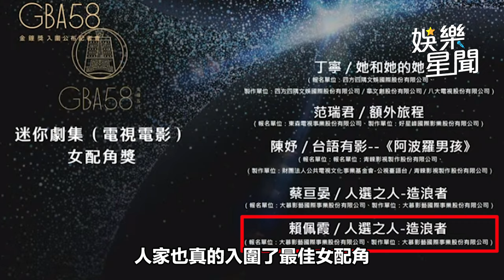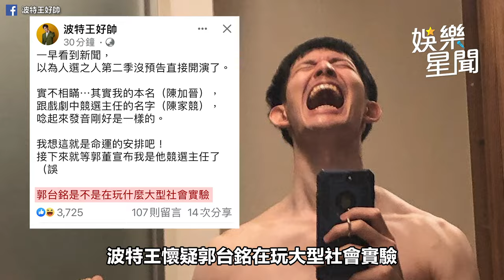《人選之人》賴佩霞好忙！ 陪郭董拚總統還要搶金鐘 ｜三立娛樂星聞